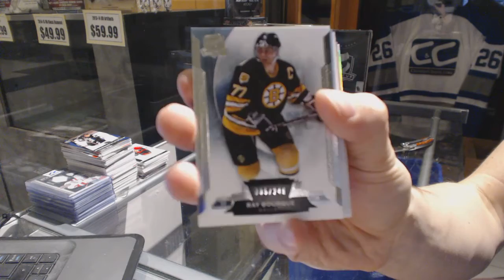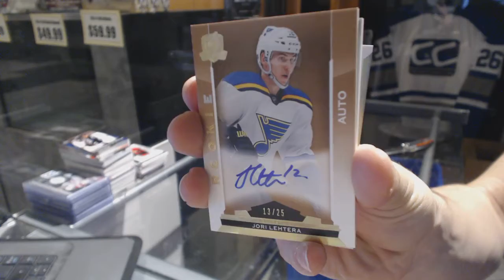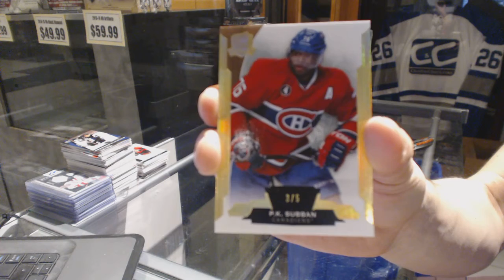14-15 Upper Deck The Cup Hockey Box Break - C&C GB #6664